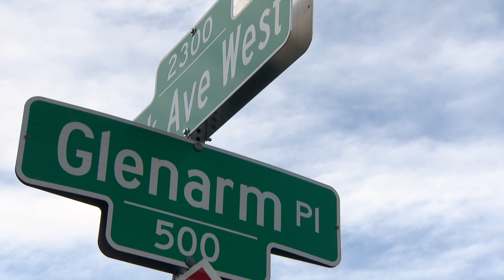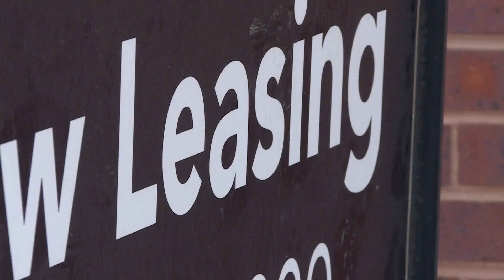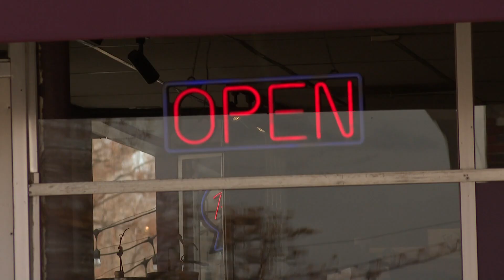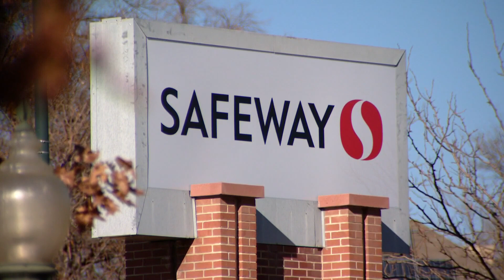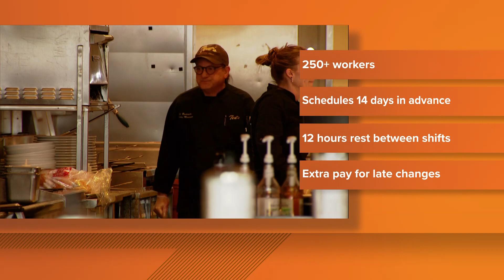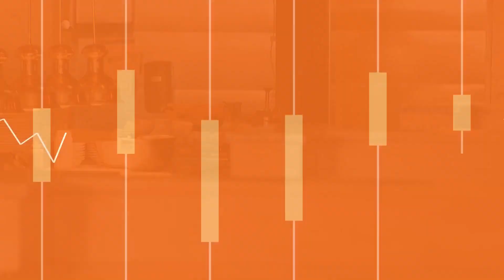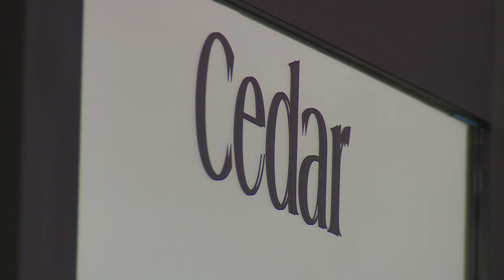Top morning headlines for February 20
Here are the top stories from the 6 a.m. newscast on the morning of Monday, Feb. 20.

9NEWS (KUSA) is located in Denver, Colorado.